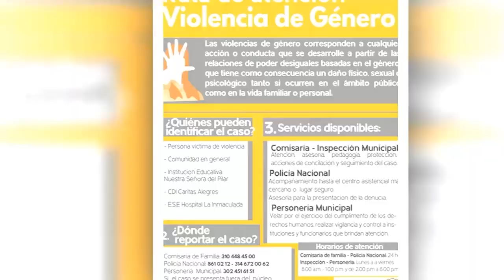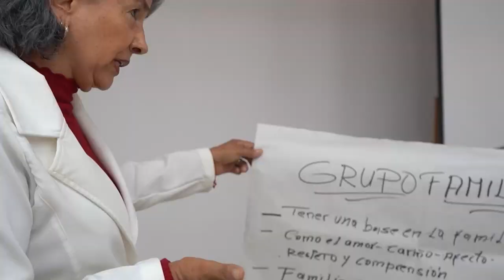SanaMente Salud Mental En Guatapé 2023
T2 N°17